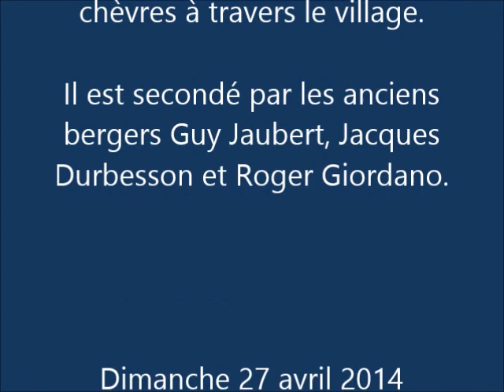ROQ_SEN_transhumance2014b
Sénas_Fête de la Transhumance_Dimanche 27 avril 2014_Départ du troupeau de moutons.